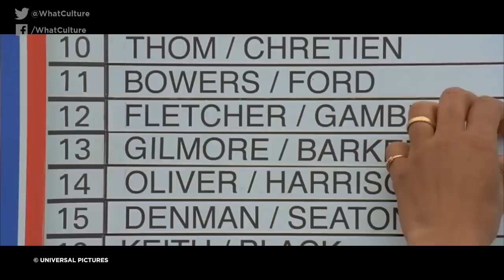10 Best Movie Characters Who Only Appear In ONE Scene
The actors and characters who truly maximised their minutes.